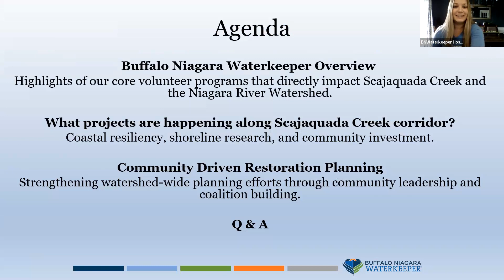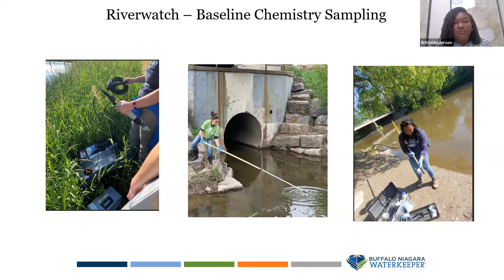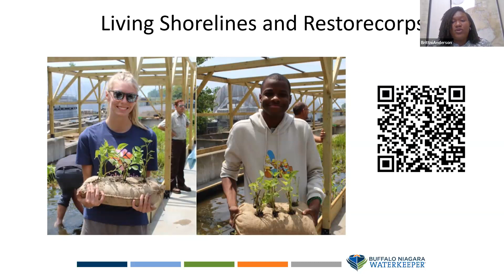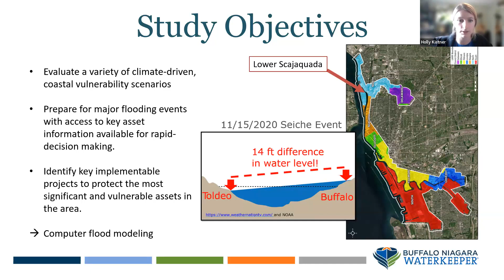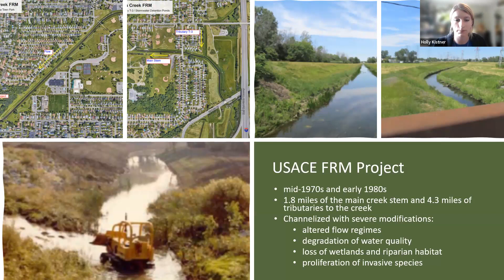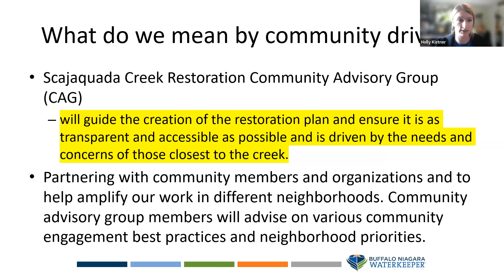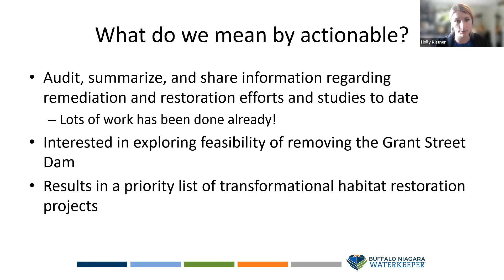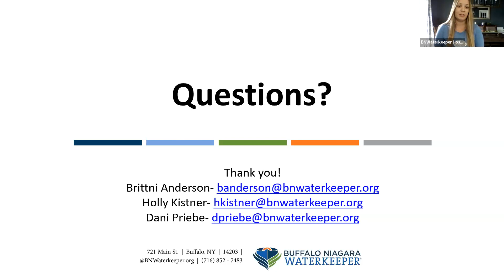2023 Scajaquada September Lunch & Learn #2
This recording of our second Lunch & Learn series during Scajaquada September highlighted all that Buffalo Niagara Waterkeeper is doing to help restore the creek in the future.